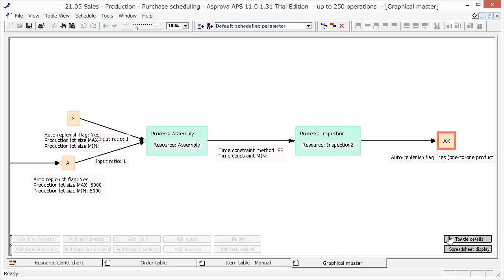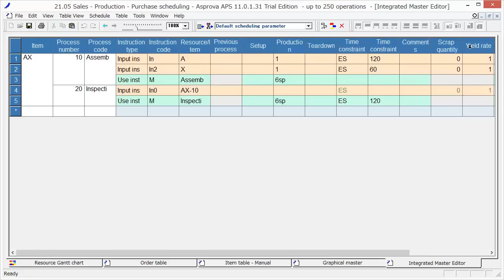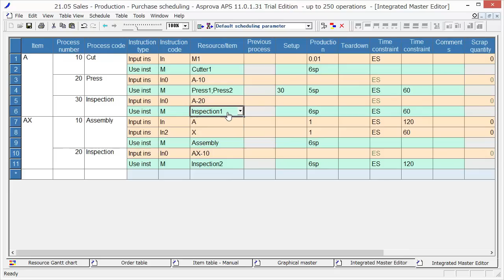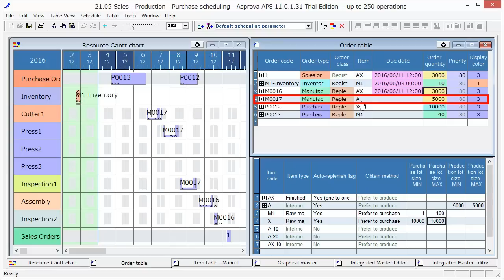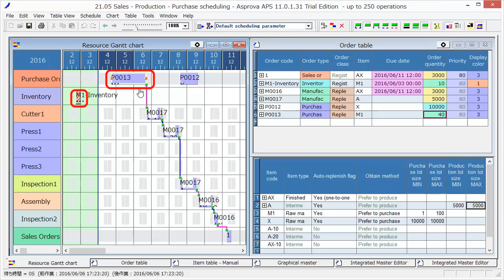21.05 Sales - Production - Purchase scheduling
Let's start the demonstration of Asprova sample 5.
This is the initial screen view of Asprova.
Please open the [Item table].
The factory produces the bolts "AX" with caps.
Select the [Graphical Master] and display the production process of "AX".
Firstly, bolt "A" is produced.
Product "A" can be made by supplying the raw material "M1" to "Cut" operation and,
then, by passing through the "Press" and "Inspection" operations.
The final product "AX" is made from "A" and "X" items.
So, to make product "AX", it needs to finally go through "Assembly" and "Inspection" operations.
Switch to the [Spreadsheet display] to confirm the details.
In order to make 1 item of "AX", 1 item of "A" and "X" need to be supplied to the "Assembly" process.
It takes 6s to produce 1 item at [Assembly Line].
It takes 6s to inspect 1 item with Resource "Inspection 2" at the second process, "Inspection" process.
A 120-minute waiting time is necessary between the end time of "Assembly" and the start time of "Inspection".
So, please set "ES" as [Time constraint method] and 120 as [Time constraint MIN].
Let me explain the production process of "A".
We produce "A" with "Cut", "Press", and "Inspection" processes.
We use the raw material "M1" and the [Production] is 0.01 for the "Cut" process.
It means that we can produce 100 items of "A" with 1 item of "M1".
At the "Cut" operation, using the resource "Cutter 1", it is possible to produce 1 item every 6s.
At the "Press" operation, it is possible to use the "Press 1" or "Press 2" resource and it takes 5s per 1 item in both cases.
In addition, [Setup] time is 30m.
Set "ES" as [Time constraint method] and 60 as [Time constraint MIN],
which means a 60-minute waiting time between the end time of the "Cut" process and the start time of the "Press" process.
The resource "Inspection 1" is used for the "Inspection" process, which is the final one.
Let me explain auto-replenishment.
Auto-replenishment is a function that automatically registers replenishment orders to prevent a shortage of a raw material.
Let's set the [Auto-replenish flag] at the [Item table].
Set "Yes (one-to-one production)" as the [Auto-replenish flag] of "AX".
The manufacturing orders will be registered for corresponding sales orders by a one-to-one scheme.
This is the one-to-one production.
Set "Yes" as the [Auto-replenish flag] for "A".
At least 5000 items of "A" have to be made at once, so set "5000" as the [Production lot size MIN/MAX].
Set "Prefer to produce" as the [Obtain method].
The 5000-items manufacturing order will be registered automatically when "A" is about to run out.
The raw material "M1" is a purchase item with a lot size from 1 to 100.
The [Auto-replenish flag] is "Yes" and the [Obtain method] is "Prefer to purchase".
The [Purchase lot size MIN] is 1 and the [Purchase lot size MAX] is 100.
A purchase order will be registered automatically when "M1" is about to run out.
At that time, the purchase quantity will be figured out automatically with the parameters of 1 to 100 conforming to the required quantities.
By this, we can always purchase as many as we need.
The raw material "X" is also auto-replenished.
But we want to purchase it in a large quantity, set 10000 as the [Purchase lot size MIN/MAX].
Next, let's register the order.
Order "1" is a sales order and indicates that 3000 items need to be produced by 12:00 on June 11th with [Priority] 80.
The second line is the inventory order for "M1". It indicates that the inventory quantity of M1 needs to be 10 items on June 3rd.
Now, we are ready for scheduling.
Press the [Reschedule] button.
These orders are replenished automatically.
The manufacturing order for "AX" is auto-replenished with a quantity of 3000.
The order for "A" is also auto-replenished with a quantity of 5000.
The reason why the quantity of "A" is more than "AX" is that we have set 5000 as the [Production lot size MIN/MAX] for Item "A".
The purchase order for "X" is also auto-replenished with a quantity of 10000.
The same, the purchase order for "M1" is auto-replenished with a quantity of 40.
As the inventory of "M1" is 10 and the required quantity is 50 in total, the net quantity is 40.
Please, go to the [Resource Gantt chart] and you will see the result as displayed.
This is "Sales order 1".
This is the auto-replenished manufacturing order for "AX".
Connecting with the order for "AX", the order for "A", "X", "M1" is scheduled.
Regarding the "M1", we can see that 10 items from inventory were supplied
and the rest were made by the automatically generated manufacturing order.